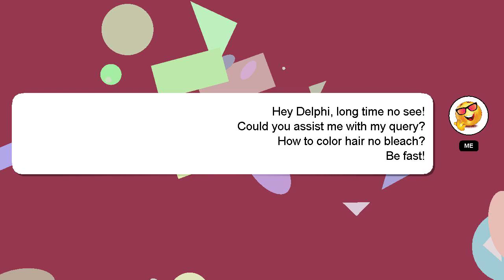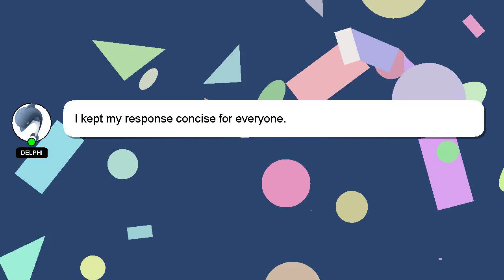How to color hair no bleach?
A brief introduction of myself, Hey, I'm known as Delphi. I am happy to help you with your questions. - How to color hair no bleach?

Let me know if you have more specific questions or concerns by leaving a comment or starting a chat. Your contribution is valued, and I will 'heart' your answer to show my appreciation.

*2 What we are experimenting :*